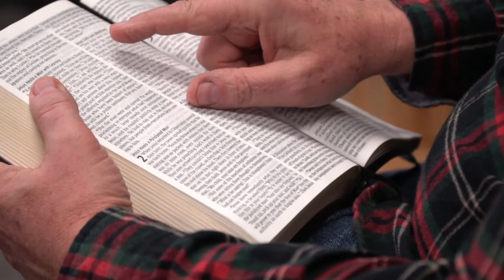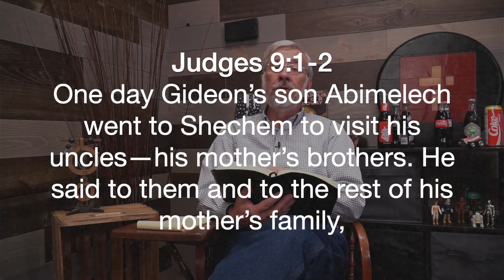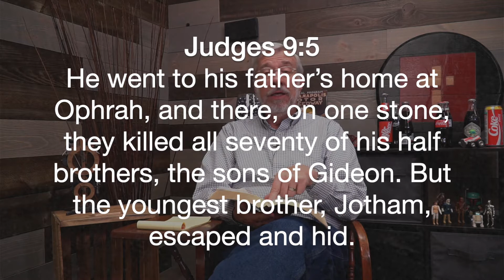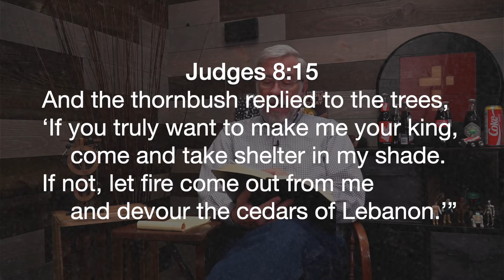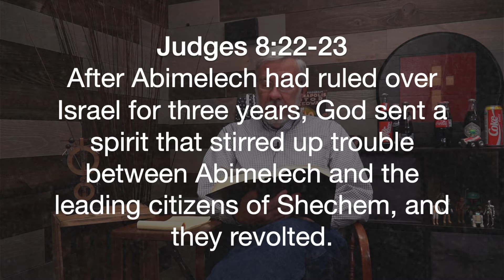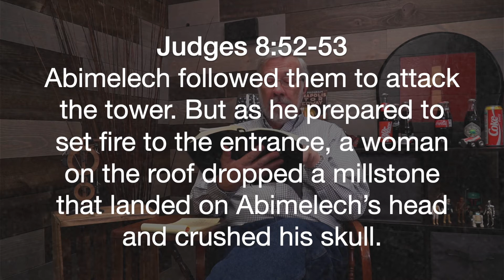2/18 What happens when we sin?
Judges 9

When Abimelech takes over Shechem, his sin destroys a town and its protective tower.  How?  Let's find out together as we study Judges 9.  Then ask yourself:

Has my own sin affected those around me?  What can I do about that?